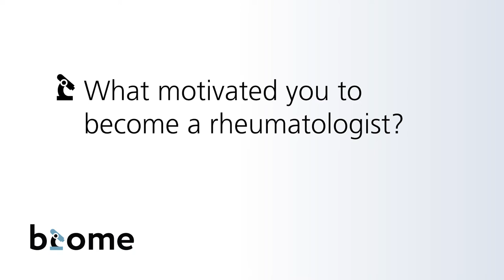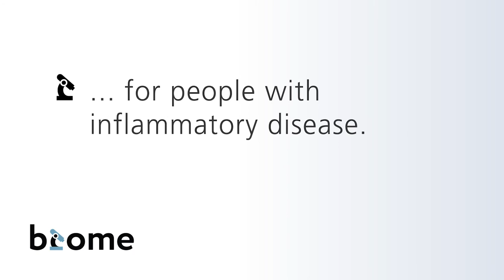Spotlight: Ravinder Maini - A Career in Research (Part 1/3)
Ravinder Maini is co-Editor-in-Chief of Arthritis Research & Therapy, which brings together the latest findings on cellular and molecular mechanisms underlying arthritis, musculoskeletal conditions and systemic autoimmune rheumatic diseases, and also addresses the translation of these findings into clinical practice.

Biome magazine spoke to Maini, who is currently Emeritus Professor of Rheumatology at Imperial College London, UK, about his seminal research into anti-TNF therapy for rheumatoid arthritis, the future of treating rheumatic disease, clinical policy and the importance of Open Access.

(Open Access and Clinical Policy)

For more on Ravinder Maini, and Arthritis Research & Therapy, visit Biome

Biome is BioMed Central's online magazine for research highlights, comment and community news across biology and medicine.